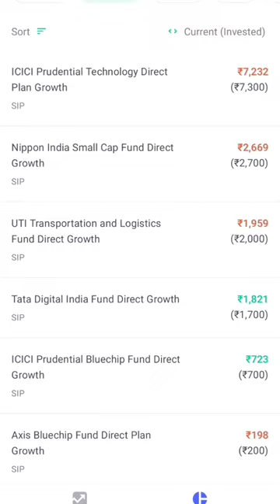SIP 06/02/2023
ppf account benefits in telugu
priya varrier kiss all